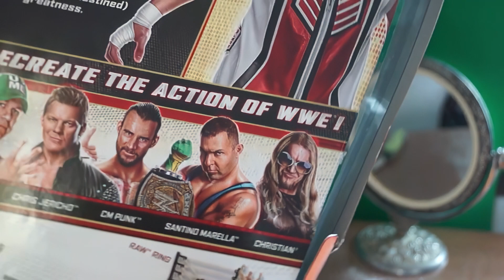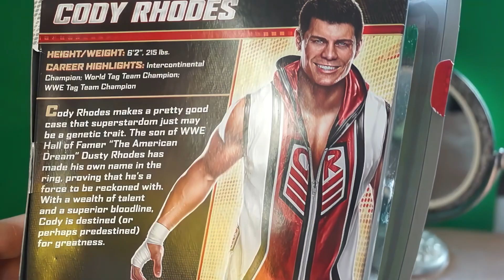Cody Rhodes Elite 20 Mattel WWE Toy Figure Throwback Unboxing and Review 1K 30FPS AI Upscale!!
Hello Cody Rhodes it is me George Lucas going into an old video and remakign it for 2023 like A New Hope. Cody Rhodes, winner of the 2024 Royal Rumble returns in the elite series for WWE Elite 20 featuring CM Punk.